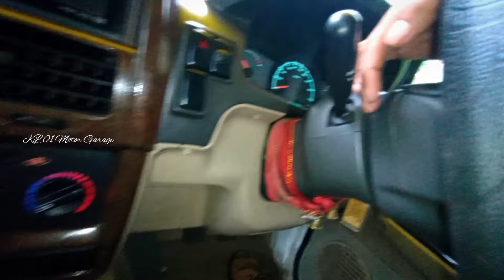ടവേരയുടെ steering alignment ശെരിയാകുന്നില്ലേ / tavera steering alignment problem solution